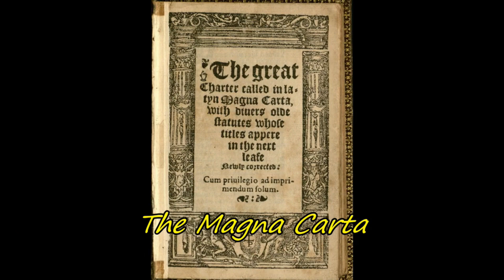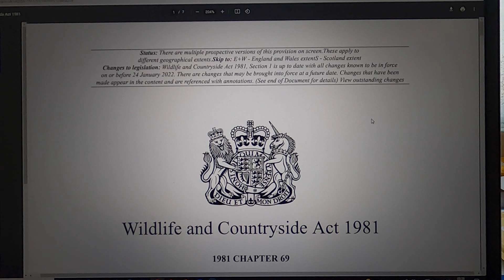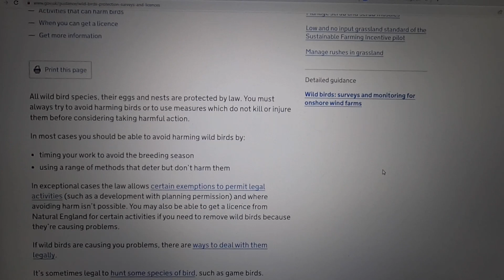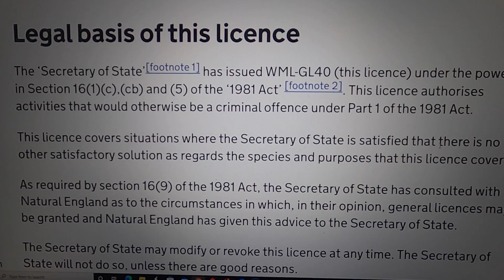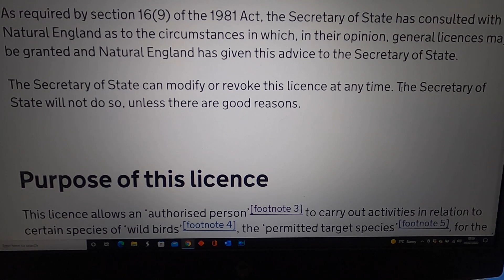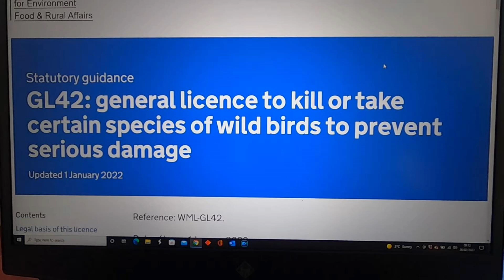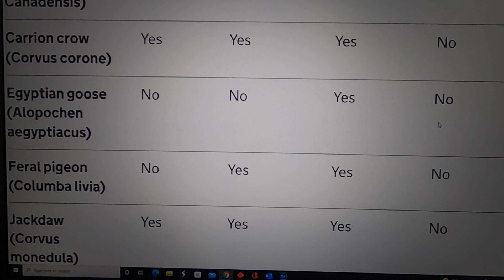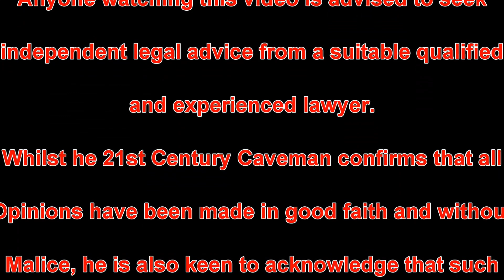UK Law: Can You Kill And Eat Pigeons From Your Garden?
A Free Tasty Meal Or Pie In The Sky? Pigeons are considered by many to offer a tasty, nutritious meal. Some even prefer them to chicken or turkey. They're plump and they're free. Is there a nice tasty pie sitting on your fence? The Caveman investigates .